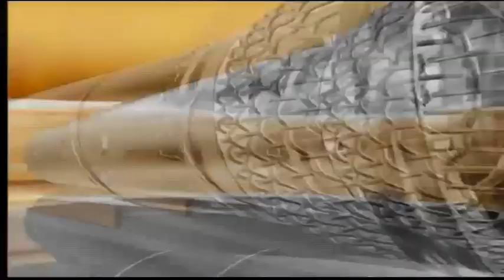Cheche : State of Kenya Democracy